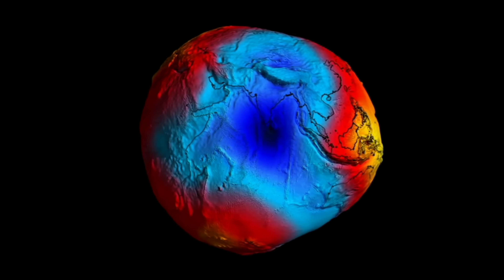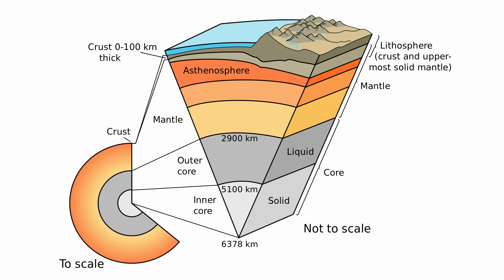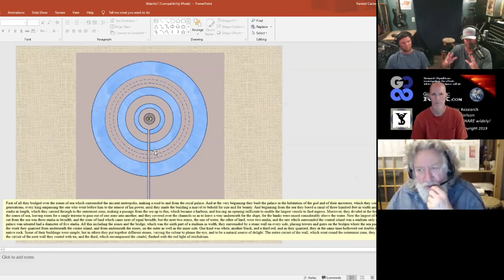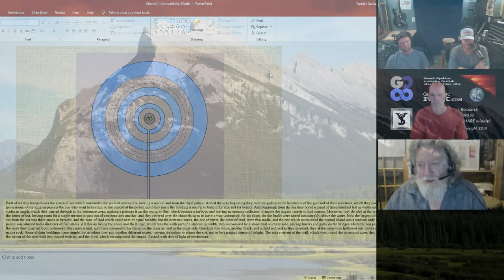Pole Shifts & Accelerated Mountain-building/Orogenesis | Randall Carlson - Kosmographia Clips 010.2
Check out Randall's - Plato's Atlantis "Back to the Source" VoD presentation on howtube

Atlantis Mystery - Evidence Revealed (pt7), from 10/02/19. RC joins the Snake Bros - Kyle and Russ, Normal Guy Mike, and GeocosmicREX admin Bradley...

IN THIS CLIP:
Arctic Circle and combined Laurentide and Cordilleran ice sheets are similar size
Hapgood and other speculated about a pole shift; Velikovsky had his own ideas – RC disagrees
“Accelerated plate tectonics” by Hapgood a possibility due to sudden deglaciations
Move plate away, from where it wants to be consistent, from Earth’s center of mass
Pole shift : Hapgood asthenosphere shell sliding over the mantle
May be driving periods of “orogenesis” – process of mountain building

LINKS:
Contact at the Cataracts Sept. ’22